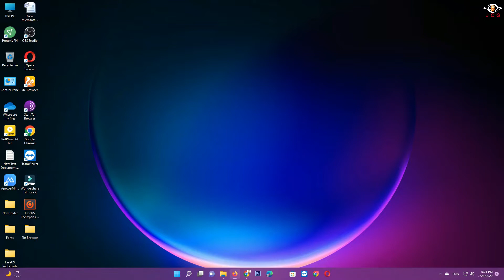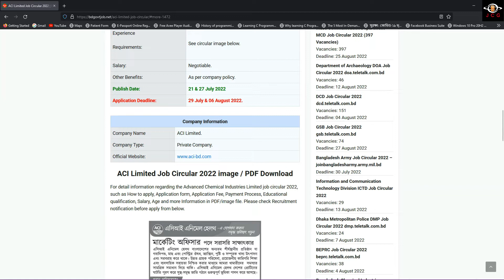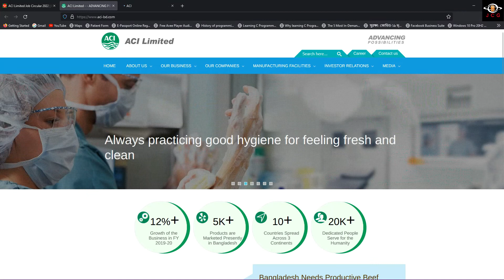ACI Motors Limited Job Circular 2022। এসিআই নিয়োগ Job Circular Global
This Circular is- ACI Motors Limited Job Circular 2022। এসিআই নিয়োগ   Job Circular Global
ACI Motors Limited job circular 2022 has been published by authority on daily newspaper. Job circular of ACI Motors Limited also be found on our Latest Jobs Circular website BD Govt Job ACI Motors Ltd offering new job vacancy at their office. ACI Motors Limited are looking for new job holder. Most of the people looking for private company jobs in Bangladesh. So we are sharing ACI Motors Ltd new job circular 2022. You can get all important information regarding ACI Motors Ltd career opportunity. So let’s check the ACI Motors job circular 2022 and apply now.